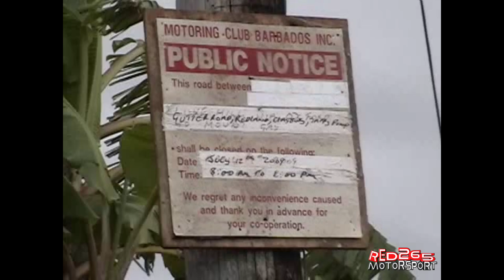Old school Bajan Rallying 2000s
6 minutes of 30hrs of footage :-)
back when we did gravel rallies
Micey first time out in the Cosworth
Micey and Bourne Vaucluse showdown
Vaucluse when it was just dirt!
Skeete on his first drive in the S9
St Elmo jockeying it in Duck pond